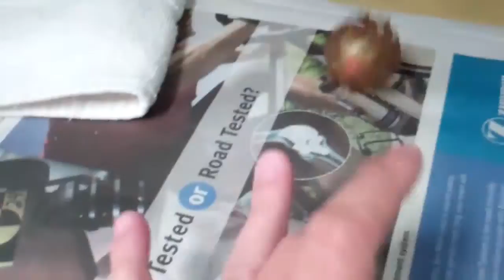Trouble with a Capitol 'T"!